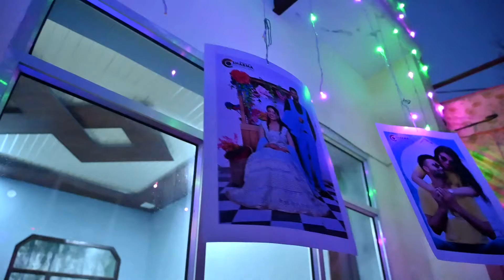RAJWINDER SINGH DJ, JAGGO HIGHLIGHT VIDEO ❤️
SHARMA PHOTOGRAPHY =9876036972